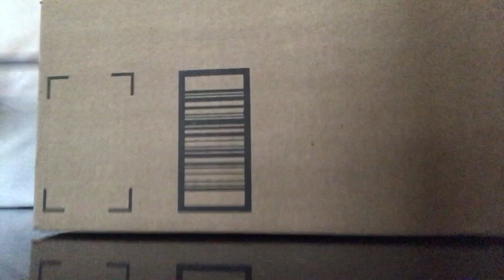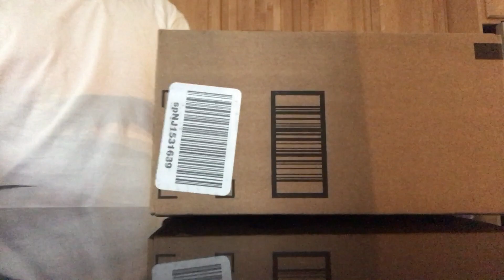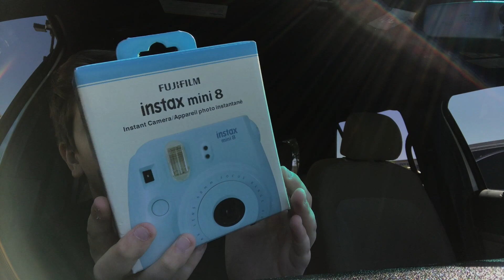Vlog #3 (Ikea & Best Buy)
Hey guys I actually really enjoyed making and filming todays vlog and I hope you guys do too!